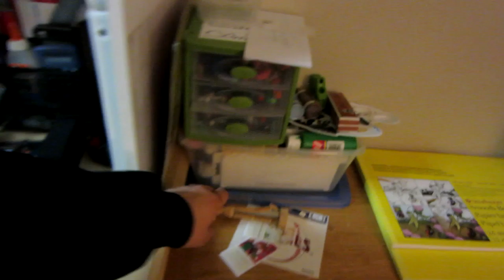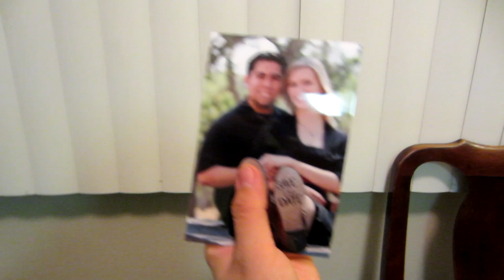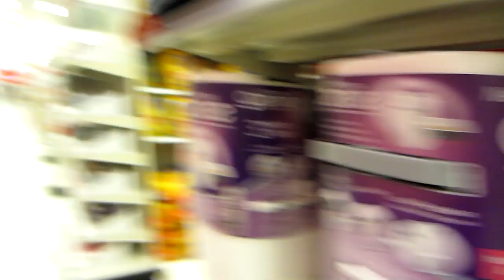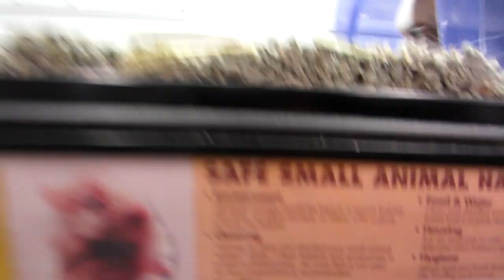CRAZY GIRL RIDES SHOPPING CARTS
Vlovg #3 Ladies and Gents.

Check out the proposal that got the 300 views we set out to do. Now Myk has to get dolled up.